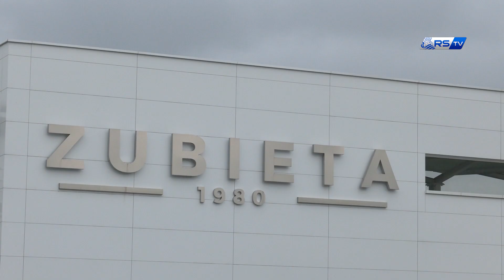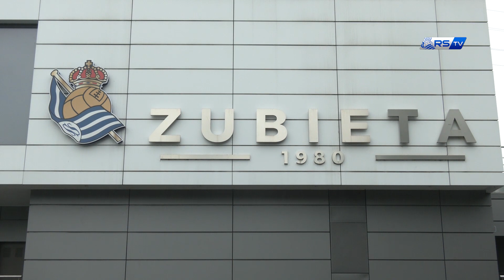CAMPUS RS | ¡Hasta el año que viene! | Real Sociedad